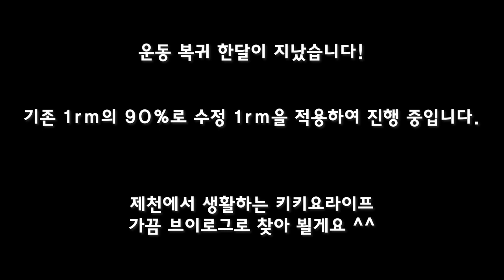시골길을 걸으며.. 운동휴식기 후 앞으로 운동방향? │키키요라이프│브이로그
여자친구보러 안동에 가는길에 브이로그를 담아봤습니다.

운동복귀 4주차가 벌써 끝났고, 부상없이 진행중입니다 ^^
운동을 어떻게 진행하고있는지 앞으로의 방향을
담아봤어요 ~

다들 명절 잘 보내시길 바랍니다!!

나스트로비에!